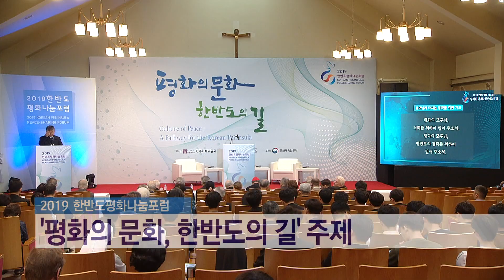"정치적 타협보다 용서 먼저"…2019 한반도평화나눔포럼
두 번의 세계대전을 치르고도 유럽은 지금 하나의 공동체로 살아가고 있습니다.
용서와 치유의 과정에서 가톨릭교회가 중요한 역할을 했는데요.
올해 한반도평화나눔포럼은 유럽의 사례로부터
한반도에서의 평화운동 방향을 모색하는 자리였습니다.

참가자들은 "정치적 타협이나 경제적 협의보다
용서가 우선돼야 한다"며 화해 과정에서 가톨릭교회의 역할에 주목했습니다.
맹현균 기자가 보도합니다.